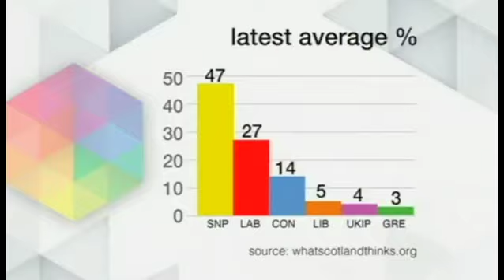4:2:15 BBC Reporting Scotland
How BBC Scotland handled the story about the results of the Ashcroft polls tonight.
It seems apparent that whoever was tasked with putting the clip together had sat at his/her desk, then looked up at the wall of the office and saw the "SNP BAD" graphic.
And this clip was the result. BBC Scotland had to preface the real story with some "SNP BAD" news first. Compare it to STV's treatment at this link:-